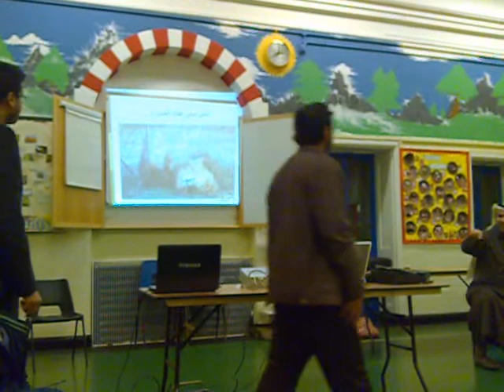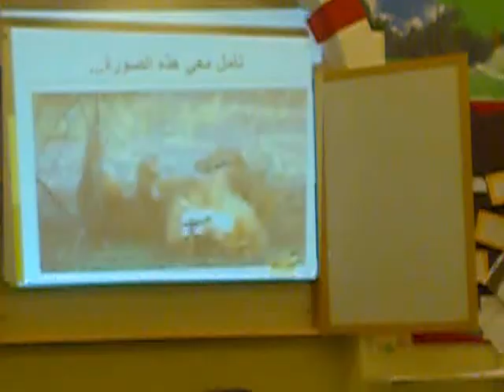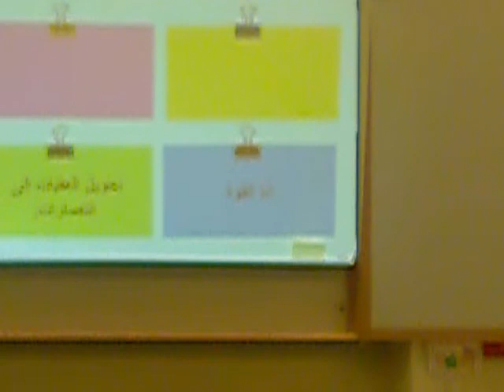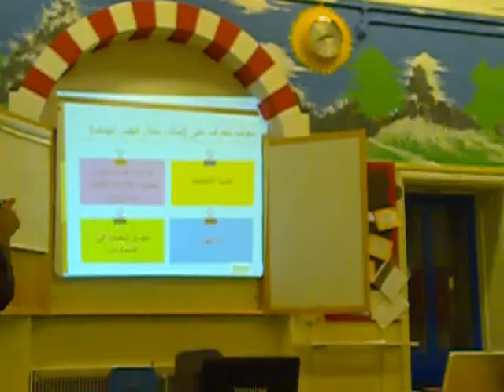اجتماع العيد في النادي السعودي في بريستول ٢٠٠٩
اجتماع النادي السعودي في بريستول في عام ٢٠٠٩ مع دورة من تقديم أ. هاني باحوريث